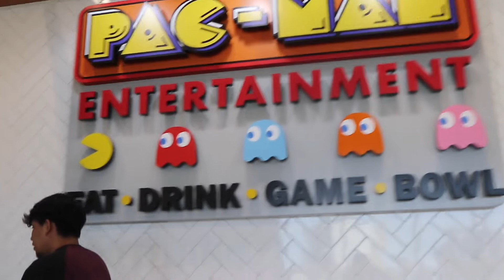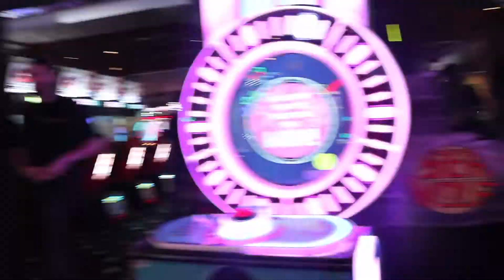FAMVLOG#9 HINDI NAGPAAWAT ANG BUNTIS + MASAYANG WEEKEND (BIBILI NA DAW SI DADA NG MOTOR)